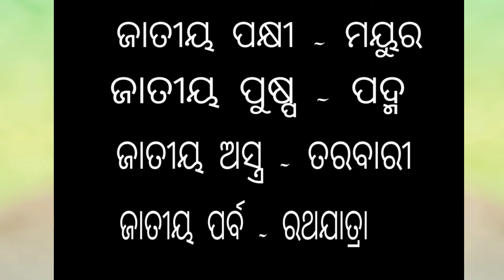ଓଡ଼ିଶାର ଜାତୀୟ ବସ୍ତୁ କ'ଣ ? //Odisha GK Questions/ Odisha State GK Questions & Answer | Odisha History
Yes Sab Equipments Use Karta Him Me Video Banane Me Liye:-

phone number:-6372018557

Your Queries:- Odisha State symbols we must knowledge this
Odisha State flowers
Odisha State Bird
Odisha State Sweet
Odisha State Mammals
Odisha State Dance
Odisha gk Part 1
Odisha gk 2021odia
Odisha gk in hindi
Odisha gk Questions
Odisha gk Part 2
Odisha gk 2020
Odisha ro jatya bastu
Odisha gk for osssc
Odisha gk all
Odisha forest gk
Odisha forest guard Questions
Odisha gk geography
Odisha gk today
Odisha forest guard gk
General knowledge Odia gk
Odisha gk by Gaurav Garg
Odisha gk Odia gk
Odisha gk hindi
Odisha gk history
Odisha history gk in Odia
Odisha gk in English language
Odisha gk study iq
Odisha State gk study iq
Odisha Jungle gk
Odisha gk knowledge
Odisha ka gk
Odia gk Odisha gk
Odisha gk Odia language
Lastest Odisha gk
Odisha gk Odia
All Odisha gk
All Odisha gk question
Odisha all river gk
Odisha gk MCQ
Odisha gk multiple choice
Odisha most important gk
Odisha gk strike movie
Odisha gk new
Odisha gk nadi
Odisha national park gk
Odisha gk osse
Odisha gk online Test
Odia general knowledge Odia gk
General knowledge
Odi quiz
quiz
gk
Brain treasure Questions

Form- Baniabasa Mayurbhanj (India)
odishastategkquestion-answer
odishahistory-geography-mast-importantgk
symhols-of-odisha-state